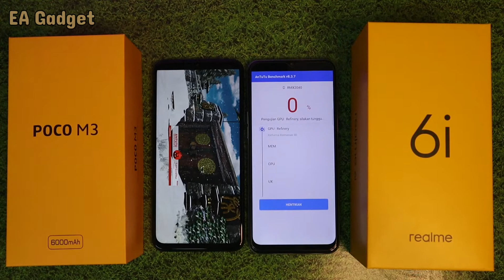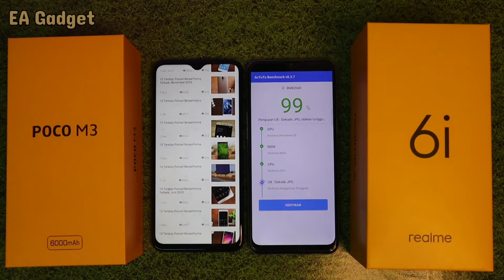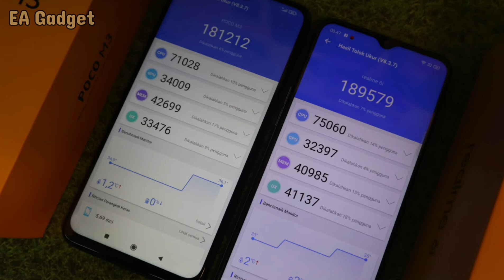POCO M3 vs Realme 6i Test Antutu Benchmark ??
Realme 6i vs Poco m3 test antutu benchmark
Realme 6i chipset Mediatek Helio G80
Ram 4 GB,Poco m3 chipset Snadragon 662 Ram 4GB.
Kedua Smartphone ini Selevel dengan harga beda tipis...
Untuk hasil nya Simak video nya sampai habis ya guys...

Realme 6i vs Poco m3